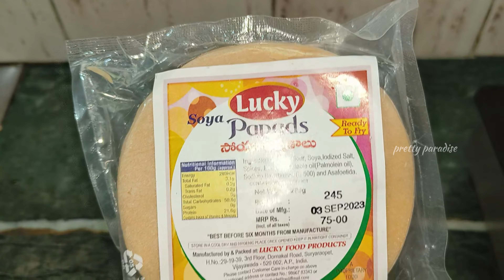దీనితో రుచి ఆరోగ్యం రెండూ//ఇష్టం లేకపోతే ఎలా చేసి చూడండి వదిలిపెట్టరు